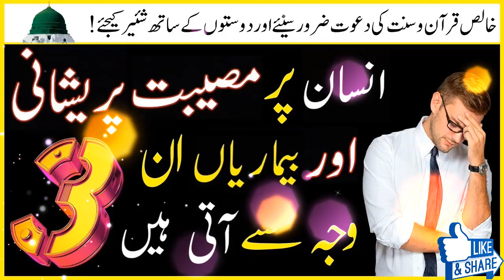insan par Musibat, Pareshani aur Bemariyan in 3 Waja se Atti Hai (AL-Quran)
insan per Musibat, Preshani aur Bemariyan keyo aati hai Quran aur Hadee ki Roshni me
  ▶️  More Videos For You Please Visit Below Link  ⤵️
⚫️ Qabar Ke Azab Se Bachne ka Tarika

⚫️ HAZRAT YUSUF (A.S) AUR ZULIKHA ka Waqia

⚫️ ALLAH PER YAQEEN

⚫️ Jannat ki Hoor ki Qeemat Kia hai ?

⚫️ Hazrat Musa (A.S) Birth